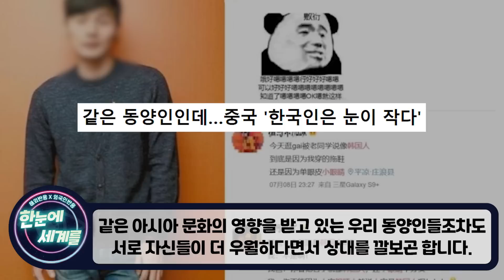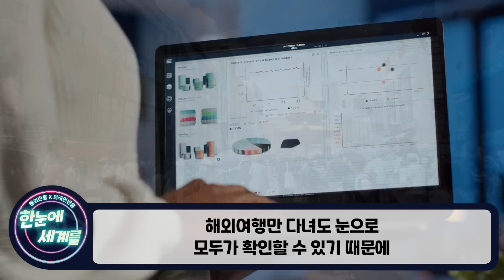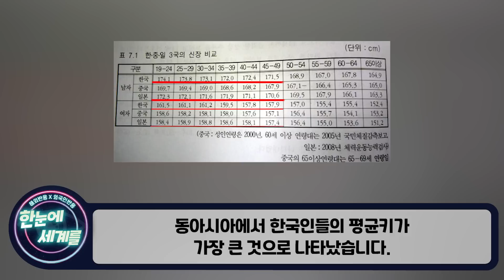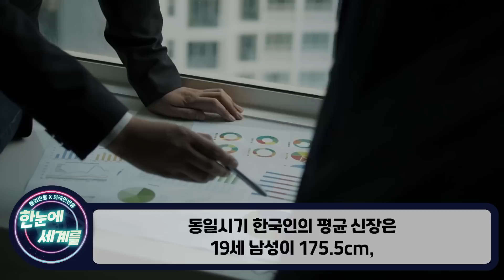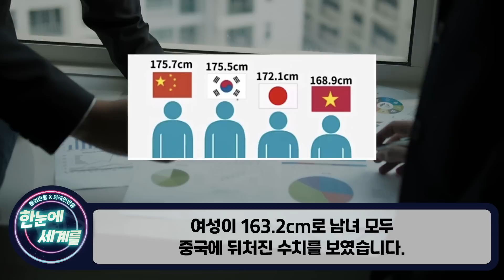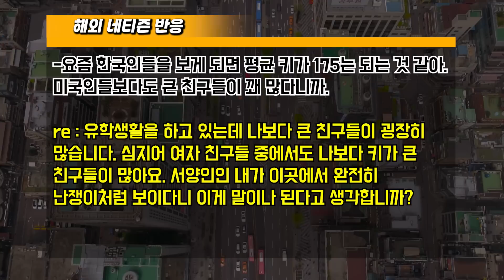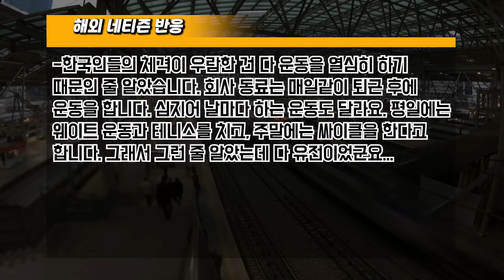[해외반응] "한국인들은 작고 빼빼 말랐잖아" 중국인들 생떼부리다 개쪽 당하는 상황 // "중국인들 뭐 잘못 먹은 거 아냐?"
여러분의 '구독'과 '좋아요'는 영상 제작에 큰 힘이 됩니다.